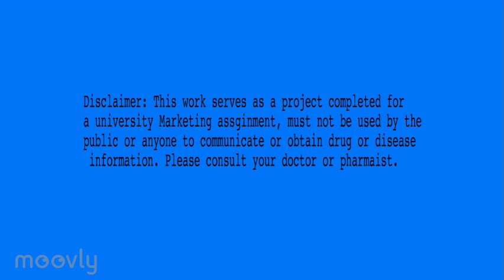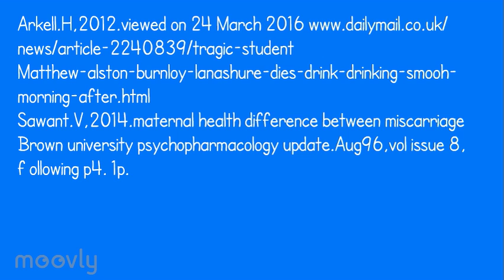Antabuse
A drug used for the metabolizing alcohol intake, due to the unpleasant side effects once consumed.